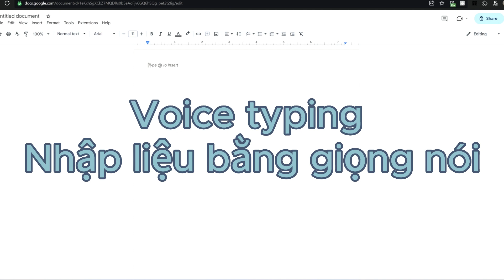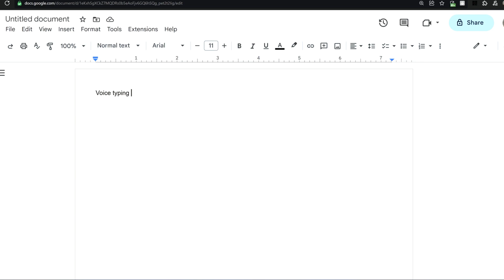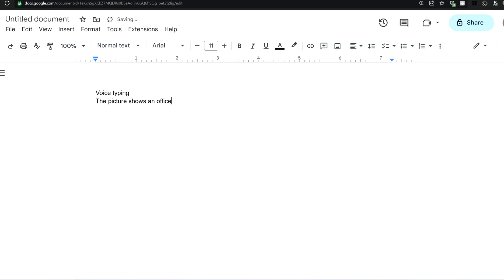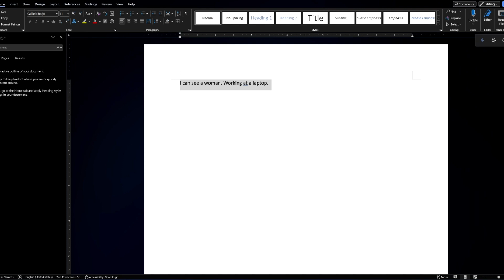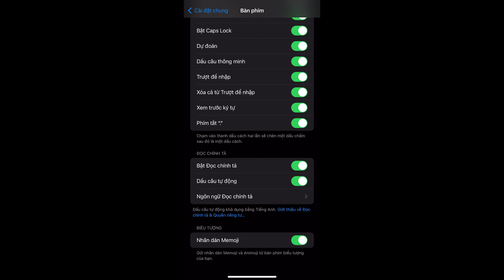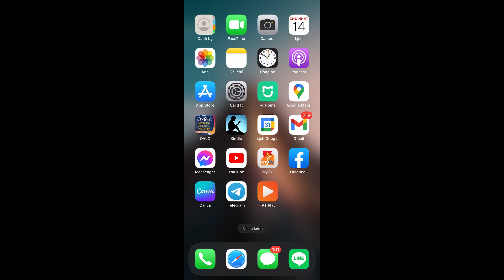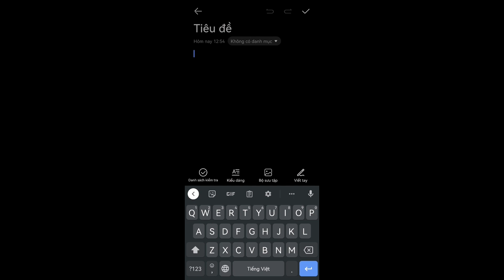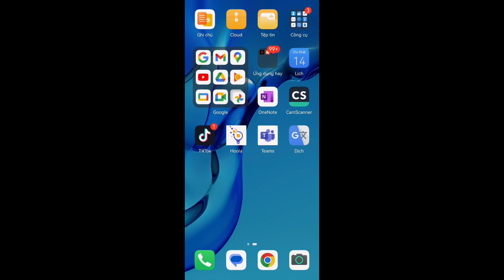TOEIC SPEAKING | Dùng công cụ nhập liệu bằng giọng nói để thực hành Speaking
© Bản quyền thuộc về Phạm Hương Liên
© Copyright by Phạm Hương Liên ☞ Do not Reup

0:00 Intro
1:00 Voice typing trên máy tính
4:30 Voice typing trên thiết bị iOS
6:27 Voice typing trên thiết bị Android